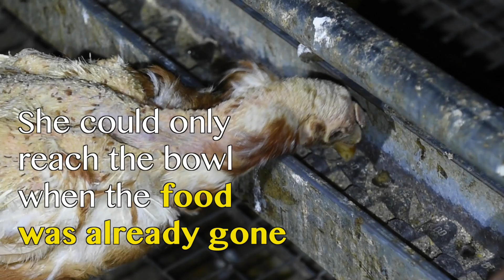Blind hen rescued from cage-free farm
BREAKING: Blind hen rescued from being crushed to death at cage-free farm

Join the movement for animal rights!